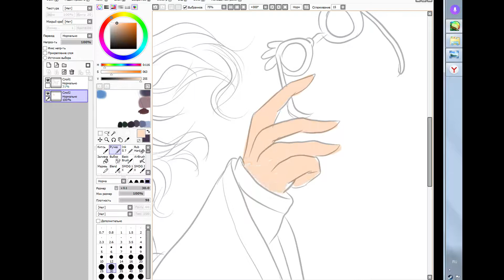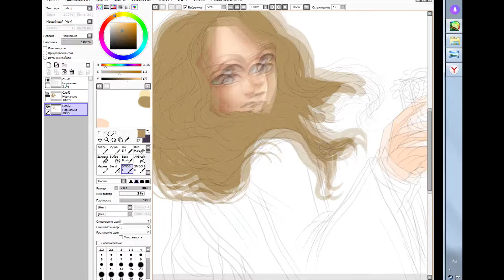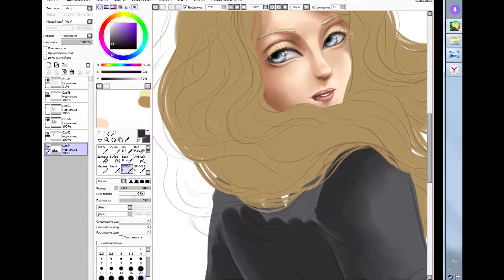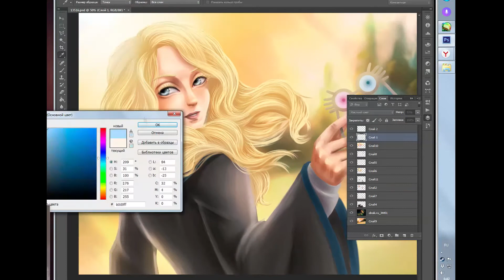Luna Lovegood - "Harry Potter" Speed Draw (IraIVORY)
Работаю в:
Музыка
Distance – Luminaus